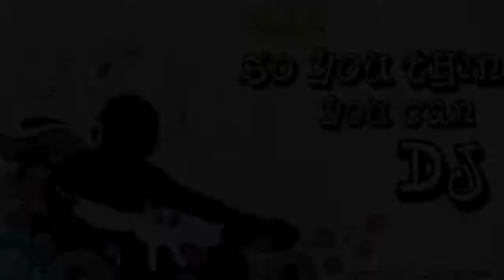4LF Brampton DJ Event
So You Think You Can DJ mini Competition at Judith Nyman SS in Brampton.